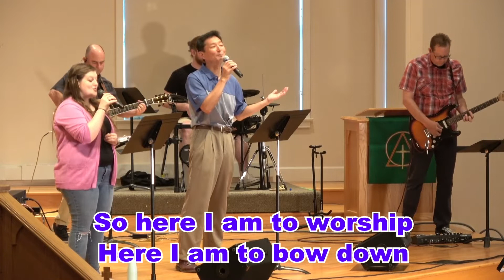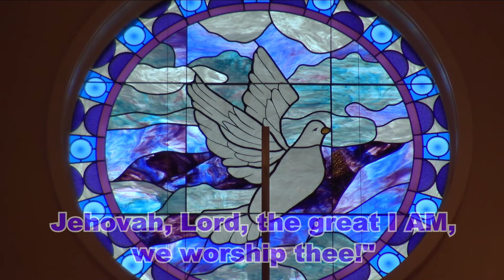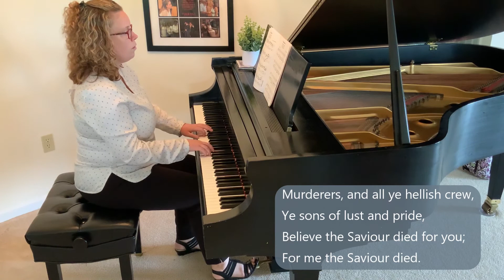Grace UMC Sunday Service (08/30/2020)